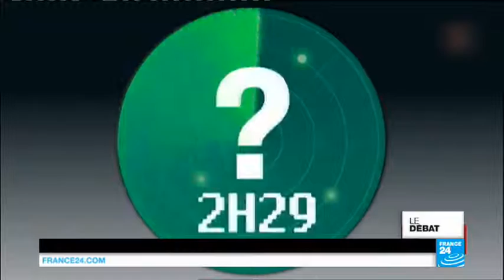MALIK AIT AOUDIA PSYCHOLOGUE _Crash du vol MS80_ 19 mai 2016 (Partie 1)